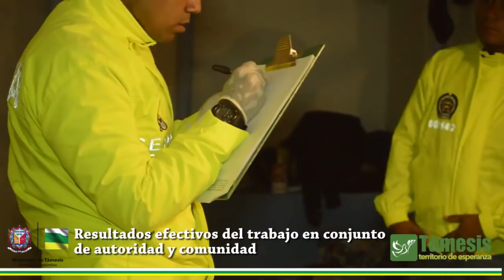Operativo policial en contra del microtrafico en Támesis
En un operativo articulado de las fuerzas de seguridad - Policía Nacional de los Colombianos Ejército Nacional de Colombia y fiscalía, se logró atacar el microtráfico en el corregimiento de palermo. A los capturados ya se les realizó la legalización de captura y quedaron con medida de aseguramiento. Un trabajo efectivo que habla del compromiso de TámesisTerritoriodeEsperanza en salvaguardar la seguridad de los tamesinos.